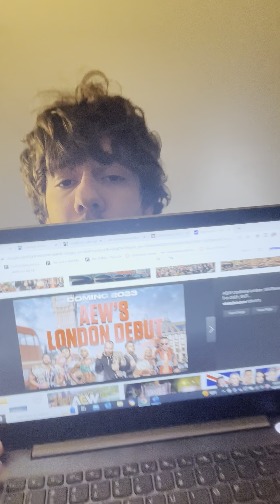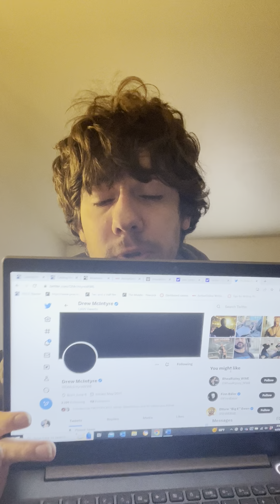Wwe draft night one results on smackdown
￼ If you haven’t watch SmackDown yet, do not watch this video